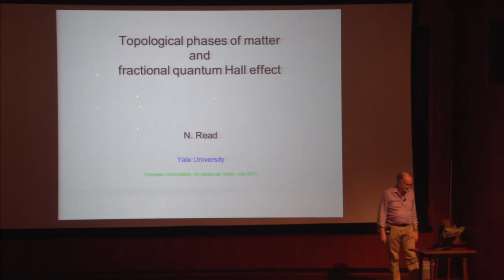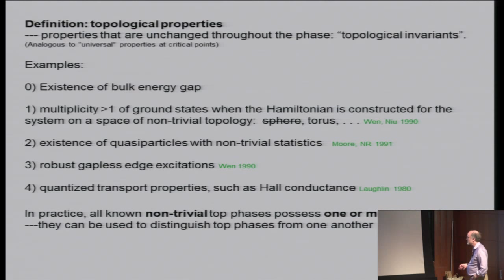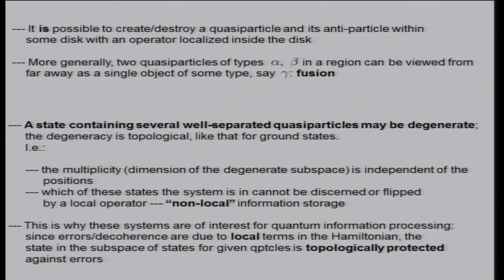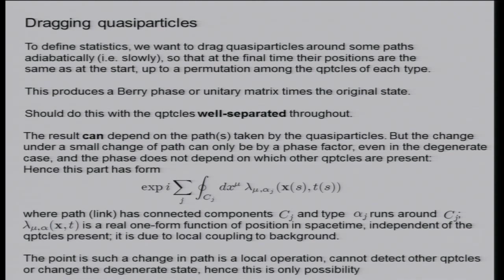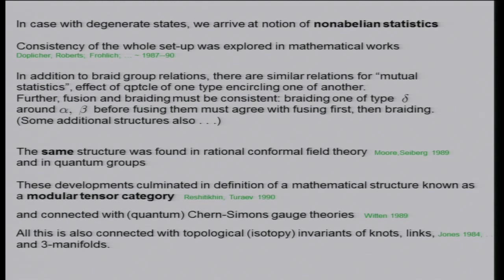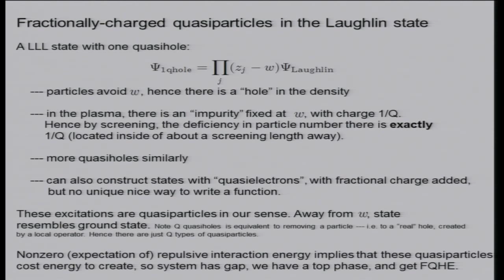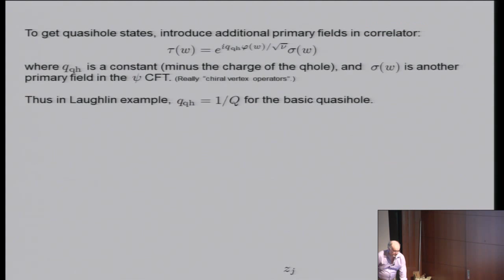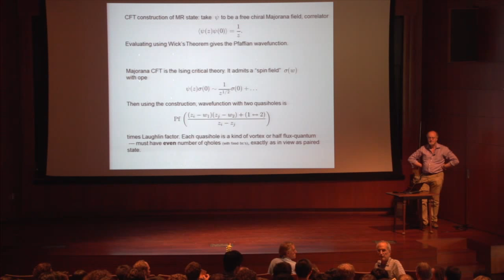PiTP 2015 - "Topological Phases of Matter and Fractional Quantum Hall Effect" - Nicholas Read